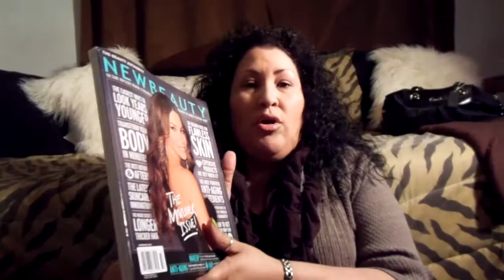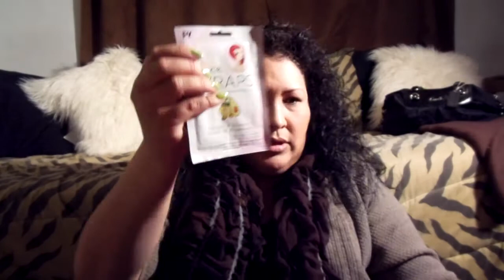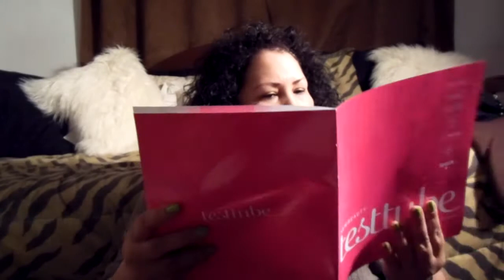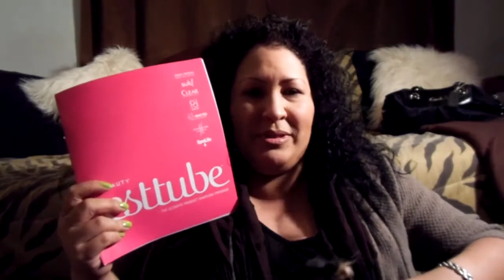New Beauty Testtube May 2013 & new puppy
new beauty magazine, John Frieda root to tip, Sukiface exfoliate foaming cleanser, Clear total care nourishing shampoo & nourishing daily conditioner , YBFperfectly polish lips gloss,phyto  phytomist, June Jacobs papaya purifying enzyme masque, forever young face wrap.